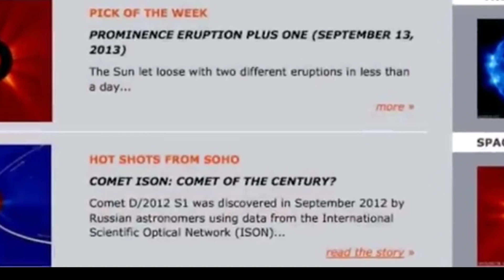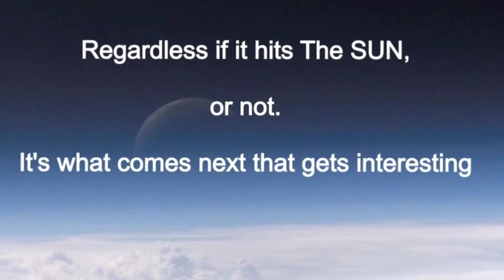will Comet ISON hit the Sun: NASA Suggests It Will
NASA narrator suggests comet ISON will hit the Sun. Comet Ison is fast approaching. ISON comet of the century.